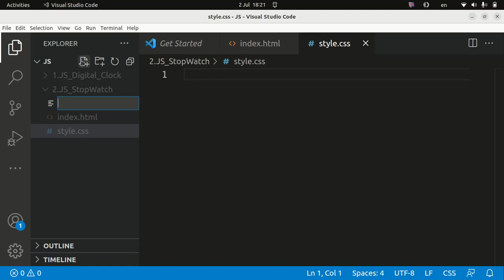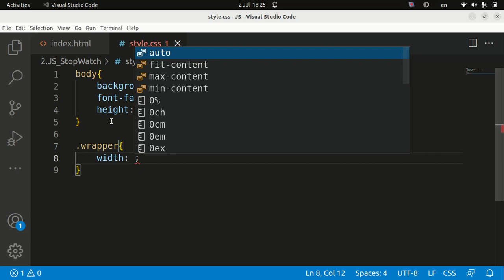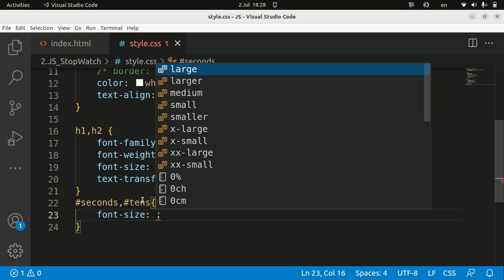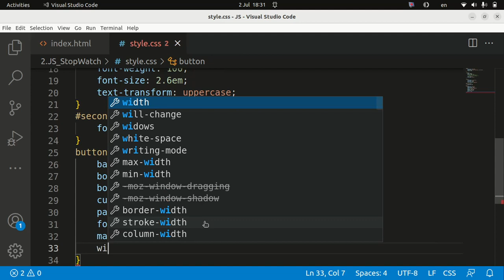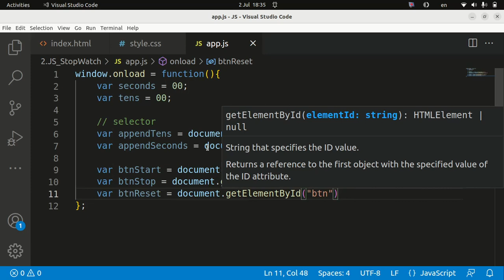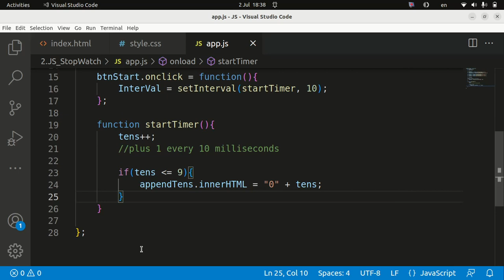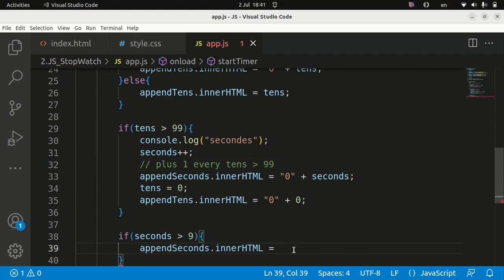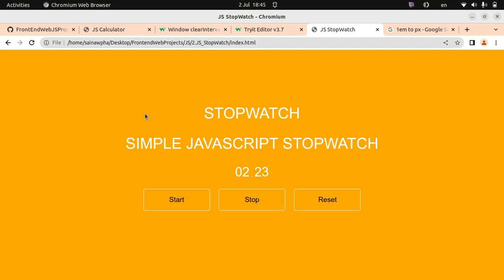Project 2 ( JS StopWatch )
ဒီ video လေးမှာတော့ JS Project 2 အနေနဲ့  Stop Watch Project လေးကို လုပ်ရပါမယ်။